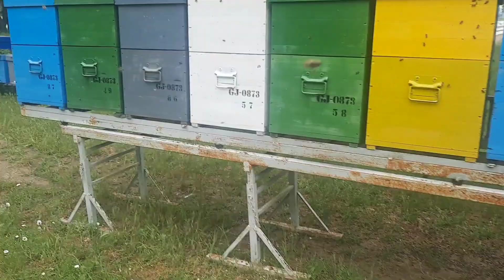16 mai 23 - Roieste ?